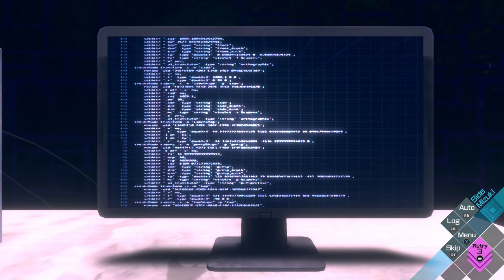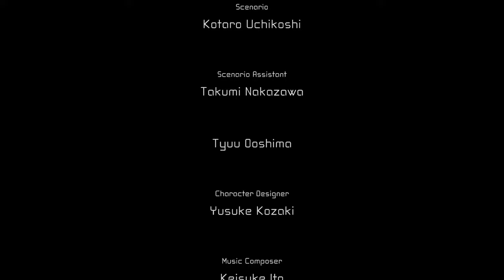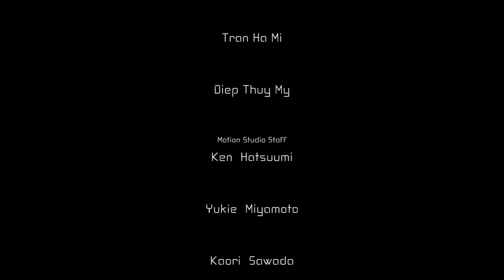AI: THE SOMNIUM FILES – nirvanA Initiative #13 | 999 REMIX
Gina, Jake, and Allison play AI: THE SOMNIUM FILES – nirvanA Initiative.